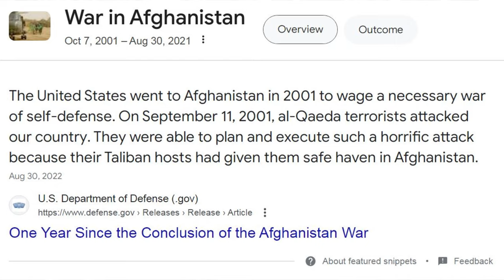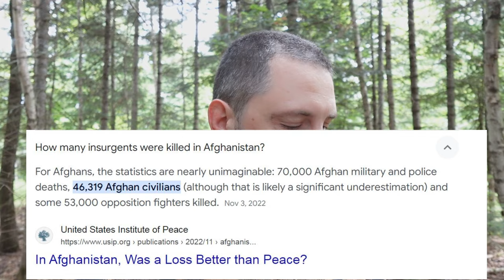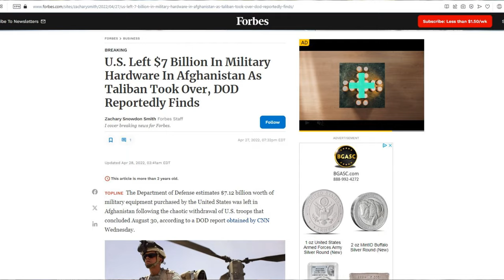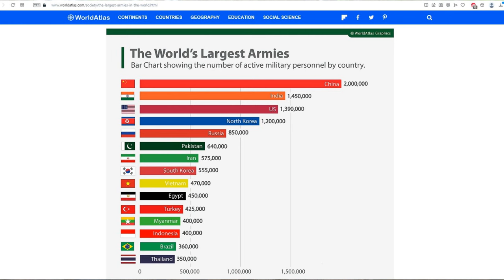Is The Russian Military Superior To The American Military?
This video examines the differences between the American military, and the Russian military. There are a lot of lies being said about both militaries. It is very important to get through the propaganda, and understand what wars are really about. Especially who truly benefits from war! In the New Testament, the Apostle Paul often compared Christians to soldiers. We must fight a different battle than the physical ones being fought on various battlefields. Know who your enemies really are!